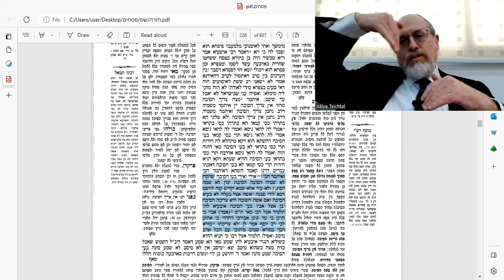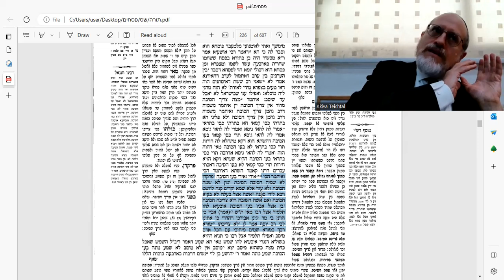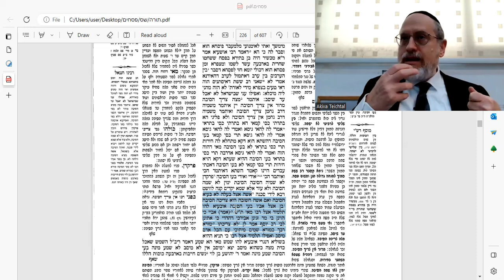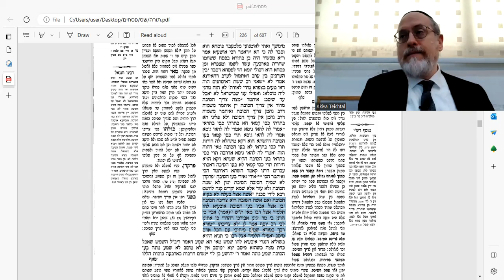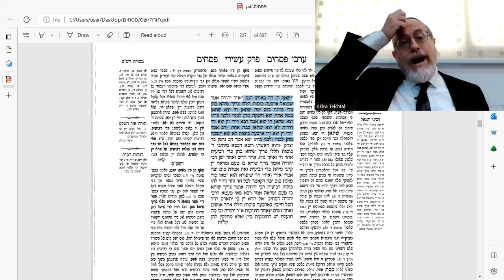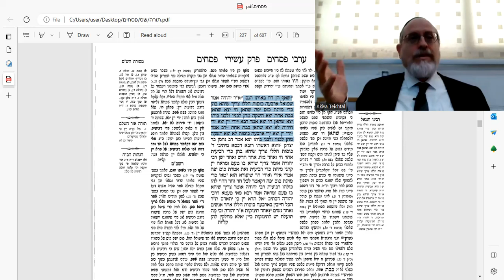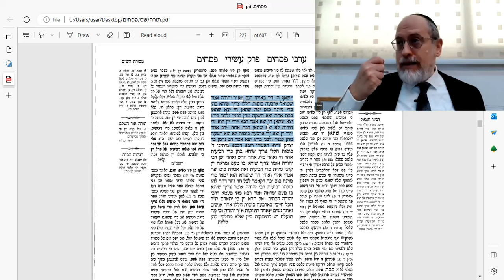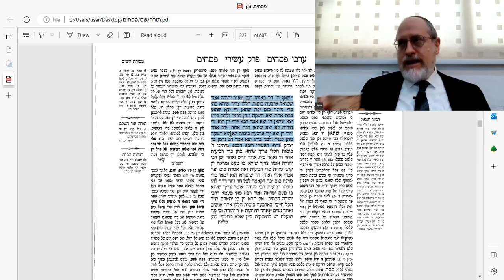Do women have to lean and more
BSD At the Pesach Seder, do women have to lean just like men do, or are they exempt? What about a disciple in front of his master? A child at their father's table? Can the four cups be drunk all in one go and not by order?